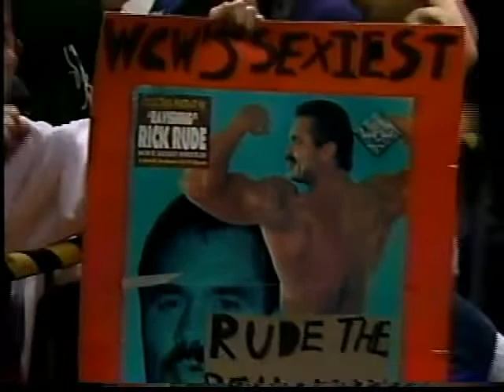“Ravishing” Rick Rude vs. Jobber (03 05 1994 WCW Saturday Night)